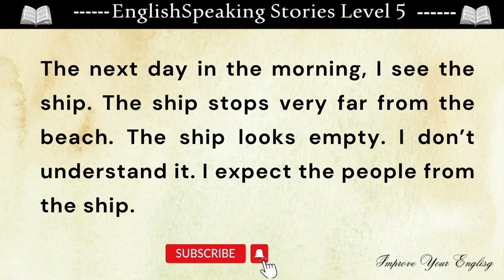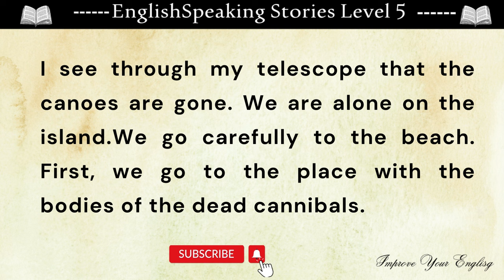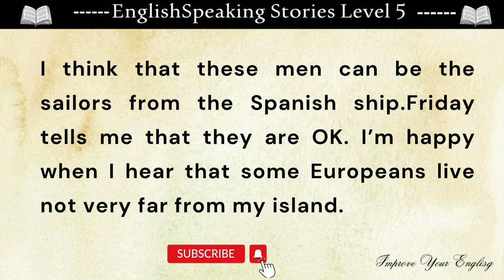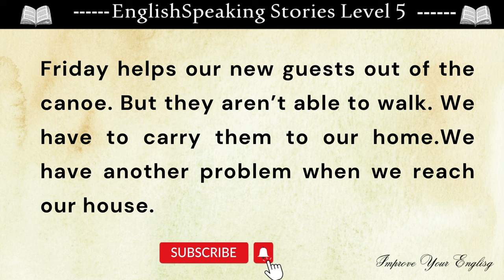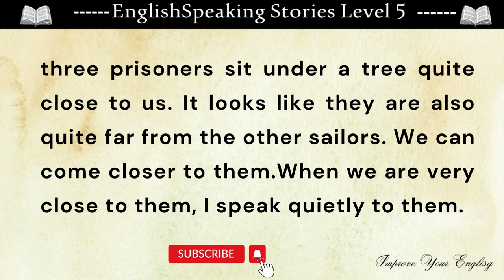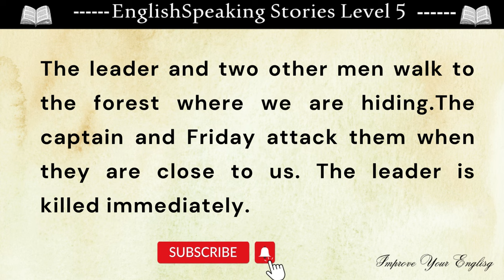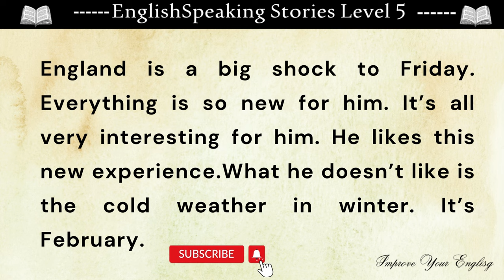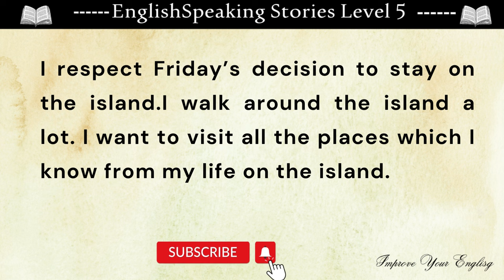Learn English Through Stories Level 5 || Robinson Crusoe || Graded Reader || Improve Your English